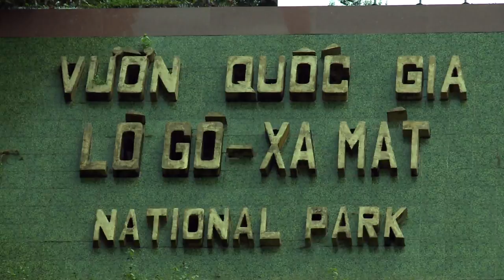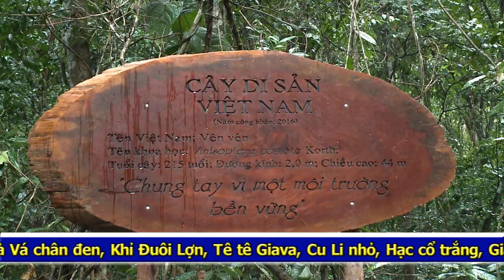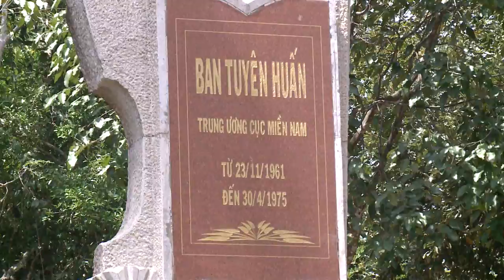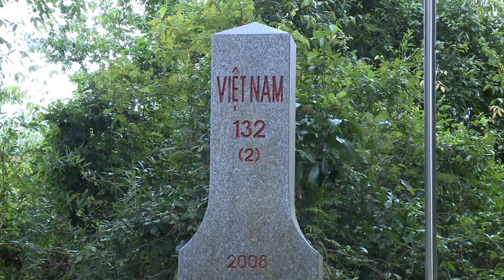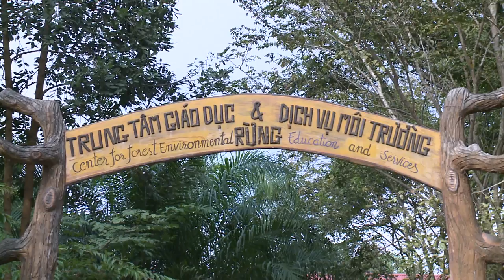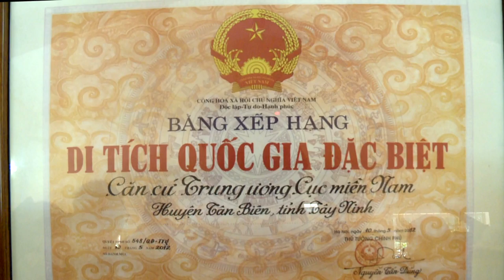Khám Phá Tây Ninh | Vườn Quốc Gia Lò Gò Xa Mát - Tân Biên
Vườn quốc gia Lò Gò - Xa Mát là một vườn quốc gia của Việt Nam, được thành lập theo Quyết định số 91/2002/QĐ-TTg của Thủ tướng Chính phủ Cộng hòa Xã hội Chủ nghĩa Việt Nam trên cơ sở nâng cấp Khu Bảo tồn thiên nhiên Lò Gò - Xa Mát. Tên gọi khác của vườn quốc gia này là Khu bảo tồn quốc gia Lò Gò - Xa Mát.
Vườn quốc gia Lò Gò - Xa Mát nằm ở phía tây vùng đất thấp miền Đông Nam Bộ. Địa hình khá bằng phẳng, độ cao tuyệt đối từ 15–40 m trên mực nước biển. Con sông lớn nhất trong khu vực là sông Vàm Cỏ Đông. Con sông này bắt nguồn từ Campuchia, đồng thời cũng là một đoạn của biên giới dài 16 km giữa Việt Nam và Campuchia. Trong vườn quốc gia có một số sông suối nhỏ chảy vào sông Vàm Cỏ như sông Đa Hà ở phía đông bắc và các sông Mẹc Mu, Xa Nghê, Tà Đót, Bà Diệc.